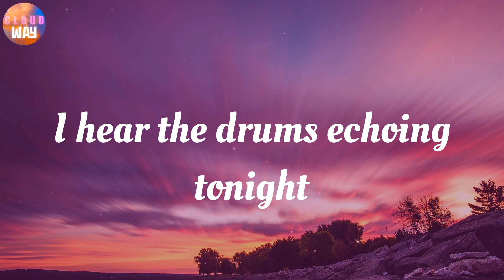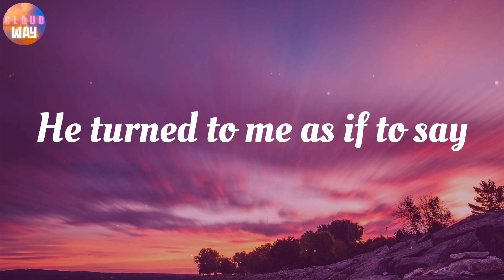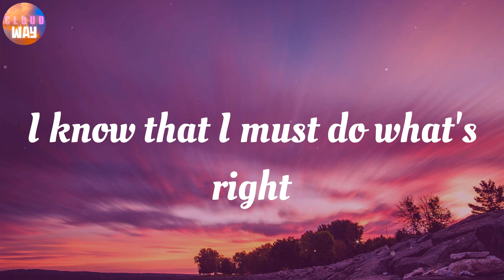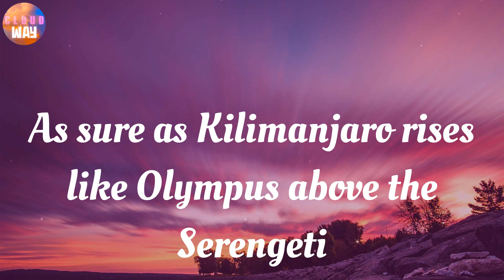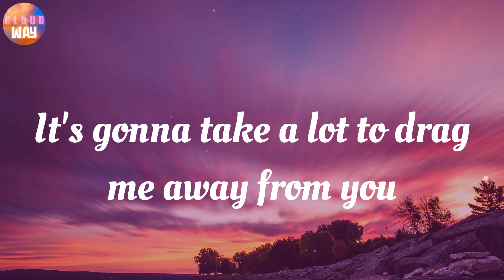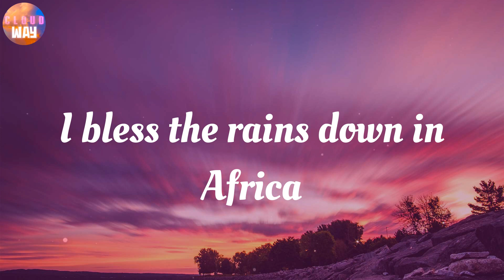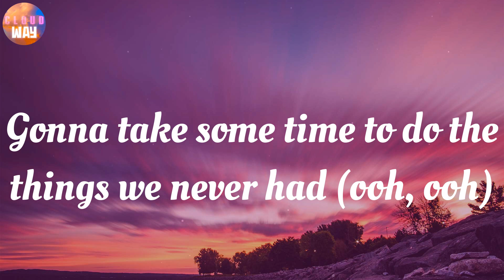Toto - Africa / Lyrics